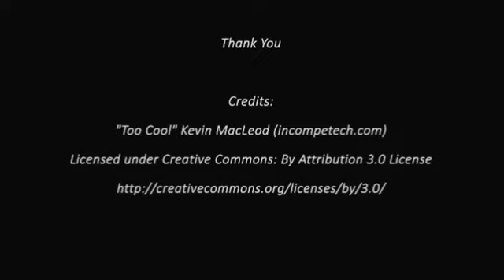Audi R10 Commercial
Audi R10 - Transform Your World